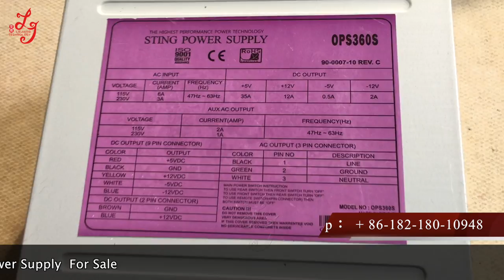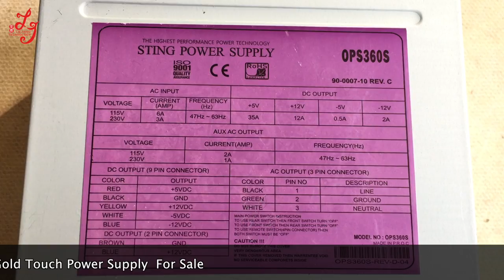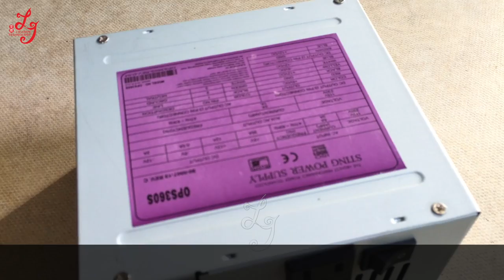Power supply For POG game board T340+ POT O Gold